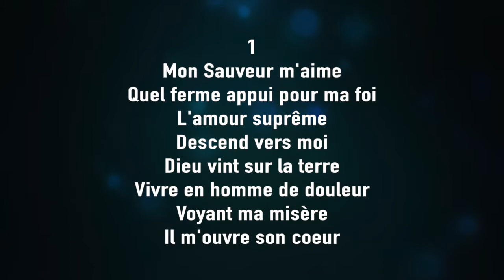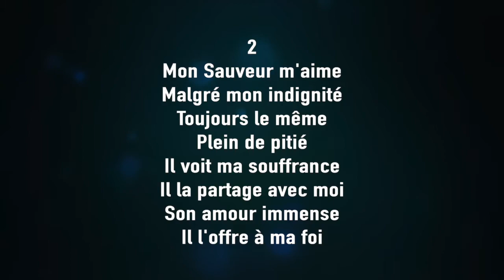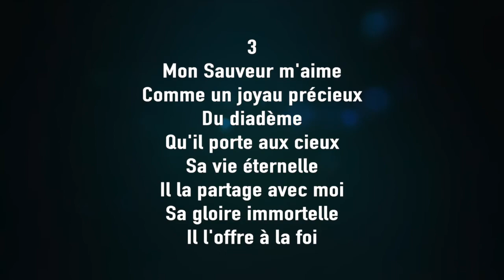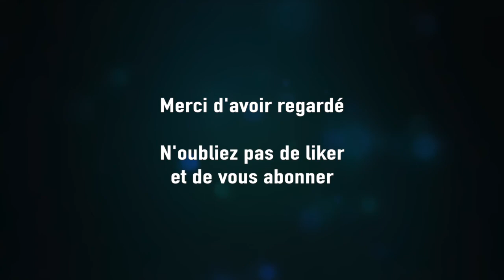Mon sauveur m'aime (H&L 99) - Instrumental & Paroles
00:00 Intro
00:11 1er couplet
01:00 Refrain
01:24 2ème couplet
02:13 Refrain
02:37 3ème couplet
03:26 Refrain